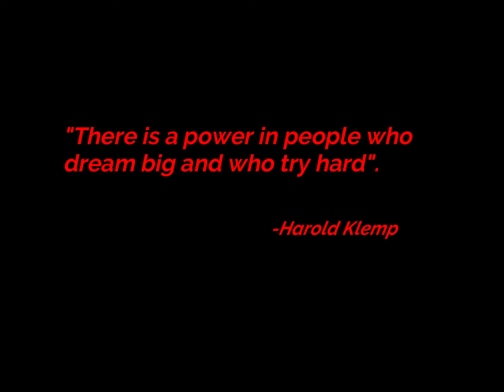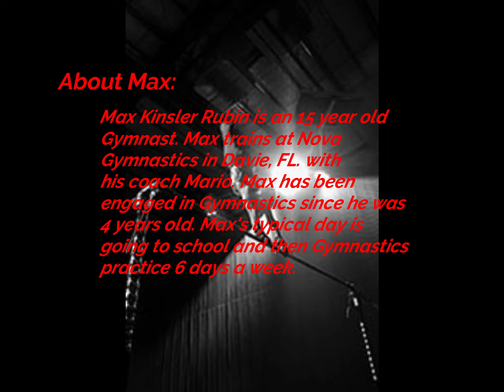Max Rubin the Gymnast – Official Gymnastics Meet (High Bar)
2020 Houston National Invitational - Gymnastics Event